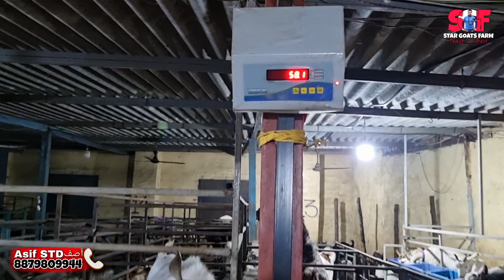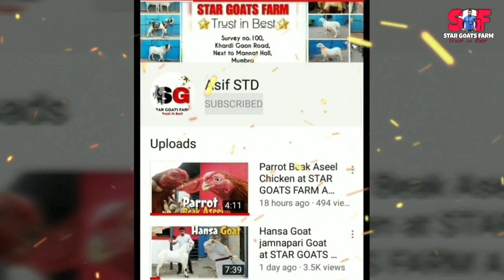Gaban Bakriyan ( Pregnant female ) ka lot at STAR GOATS FARM Asif STD